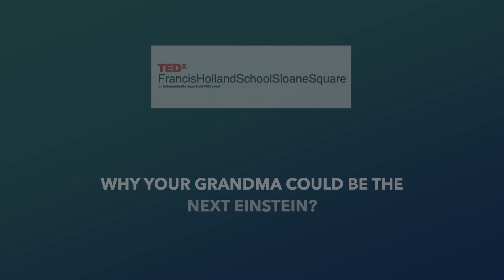Scientists of any age can solve problems? | Sophie Chevretton | TEDxFrancisHollandSchoolSloaneSquare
Age is often seen as a restriction in our society for career milestones in the scientific field, but what if age was irrelevant? Through this talk I will explain age is not a hindrance to making a scientific discovery and what the real ingredients for scientific success are. Sophie is a student at Francis Holland School, Sloane Square in London. She plans to go on to university to study engineering. This talk was given at a TEDx event using the TED conference format but independently organized by a local community.